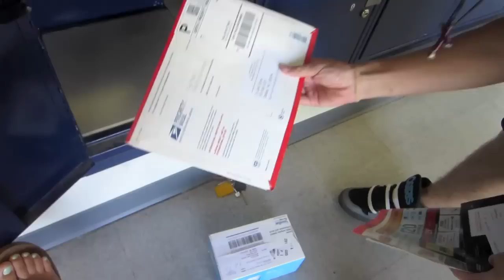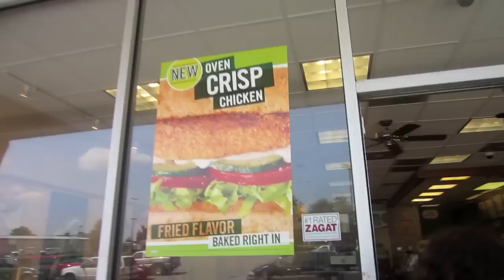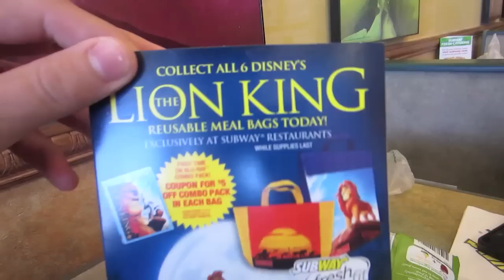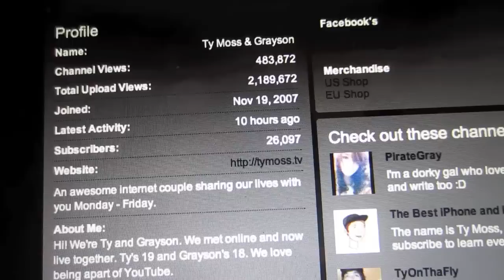BULLET PROOF SKIN